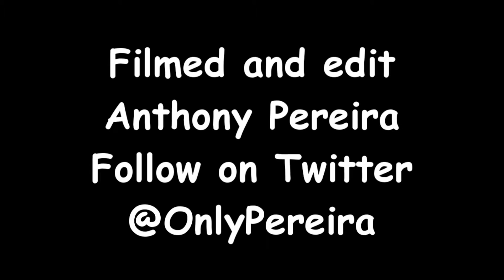Matthew Konya Soccer Trick Shots 2012